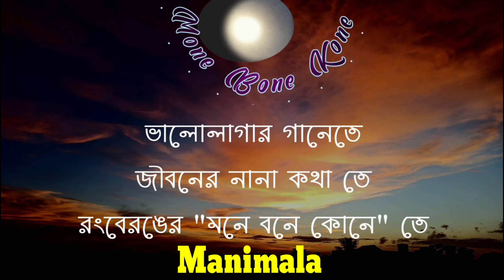মন হরণ করা সবুজের সমারোহে , নীল সবুজ সাদা রঙের সাগরের ডাকে | Andaman Vlog | Manimala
3 km বন্য জীবজন্তু ভরা জঙ্গলে হেঁটে | Andaman Tour Vlog | Manimala

andaman vlog
andaman vlog bengali
andaman beautiful places
elephant beach
elephant beach
elephant beach havlock islands
andaman and nicobar islands tourism
andaman nicobar
andaman tour
andaman jail
andaman news
andaman nicobar jail

andaman tour
andaman tourist live

আন্দামান দ্বীপপুঞ্জ
আন্দামান দ্বীপপুঞ্জ ভ্রমণ
আন্দামান দ্বীপপুঞ্জ ভ্রমণ খরচ
আন্দামান দ্বীপপুঞ্জ আদিবাসী
আন্দামান দ্বীপপুঞ্জ কোথায় অবস্থিত
আন্দামান দ্বীপপুঞ্জ জেল
আন্দামান দ্বীপপুঞ্জ ভিডিও
আন্দামান নিকোবর দ্বীপপুঞ্জ